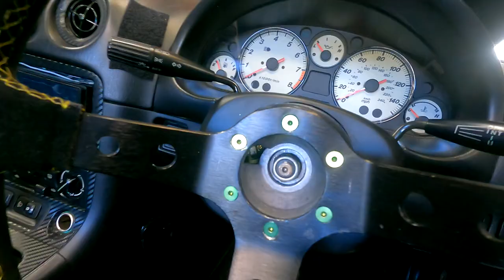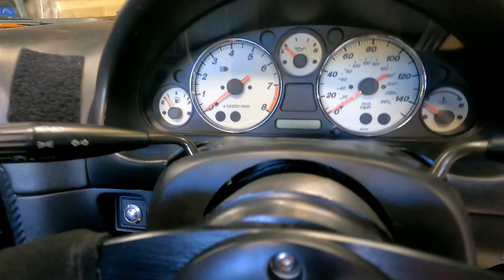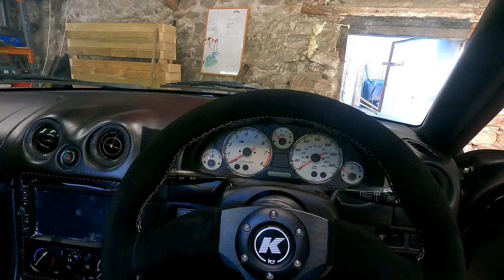KODE White Stitch 350mm Half Dish Steering wheel for The Mazda MX5 MK2 NB Miata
support!

Use codes
Cowabunga & cowabunga5